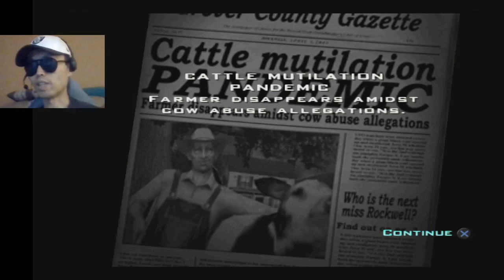My Gaming Hi Lites: Not a Chinese Weather Balloon? Whew!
A clip of my video gaming livestream on February 17, 2023